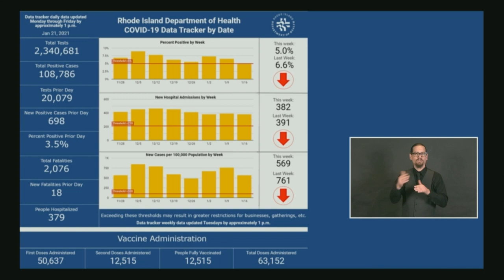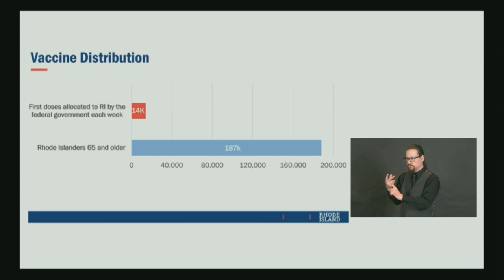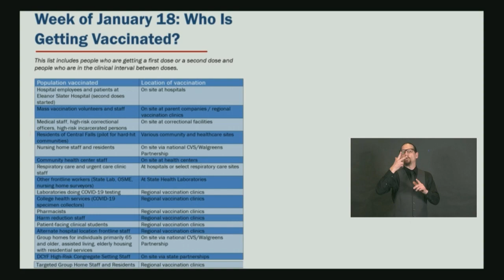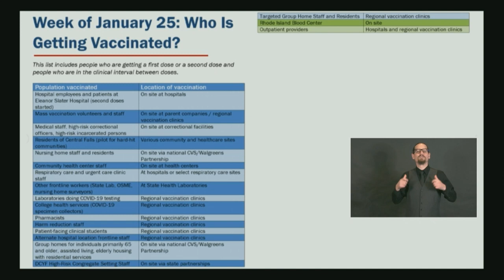Dr. Nicole Alexander-Scott's 1-21-2021 Press Briefing on COVID-19